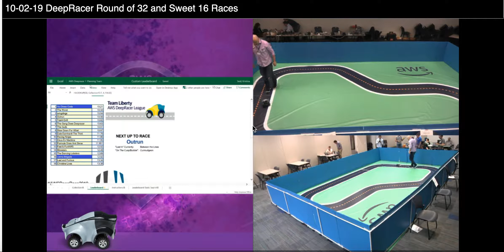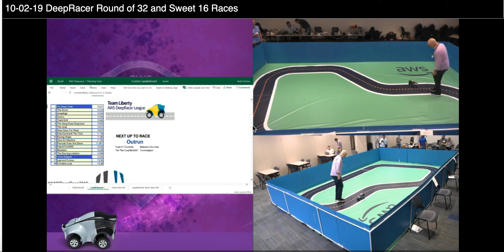Outrun Wed 2nd Oct 2019 | 11.8 sec